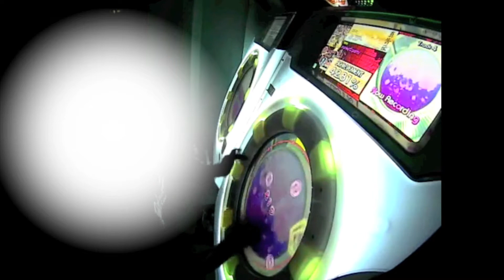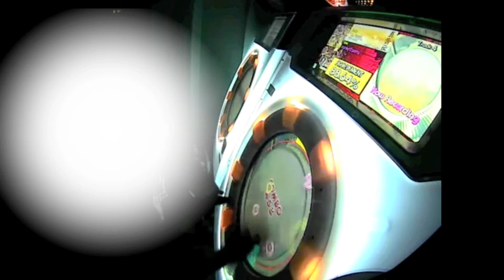【maimai】System "Z" (Expert) Player:Seiren01 GreeN赤全曲SS達成記念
Player:Seiren01
2/17日　赤譜面全曲RankSS達成記念動画